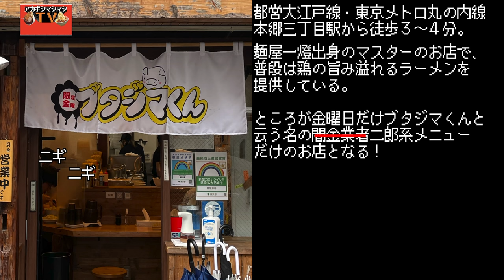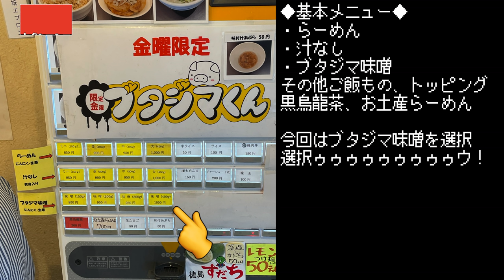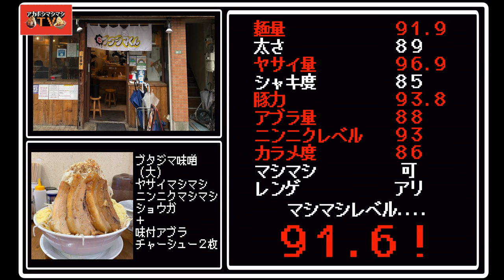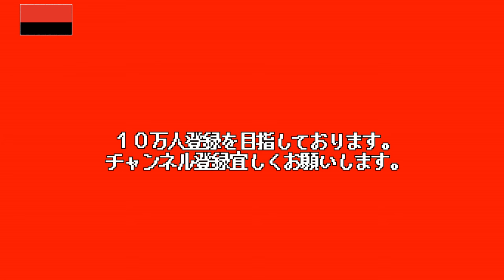これぞ凶悪なブタ！一度ハマったら抜け出せない金曜限定の二郎系を味噌でトライ【ブタジマくん(麺屋鈴春)】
今回は、本郷三丁目駅から徒歩３分麺屋鈴春さん！
の！
金曜日限定の二郎系店舗
【ブタジマくん】へ！
限定だからと言って侮ることなかれ。
凄まじいチャーシューとヤサイマシマシにノックダウン寸前となった
味噌の１杯をご覧あれ。

〜BGMの出典〜
オープニング
『8-bit Title』